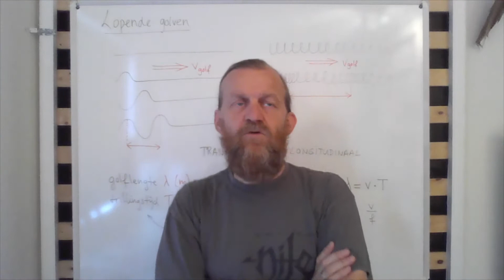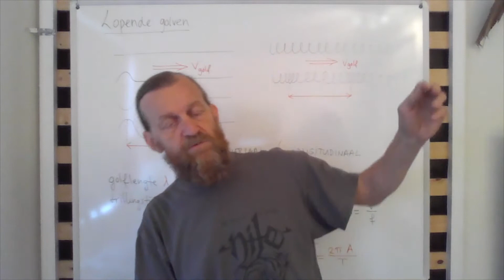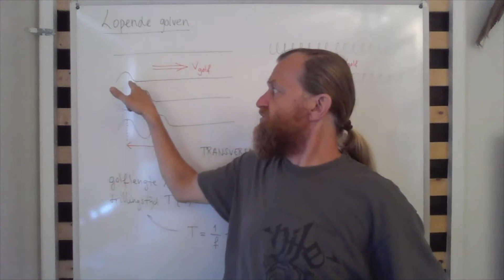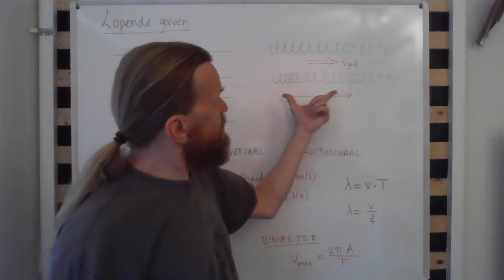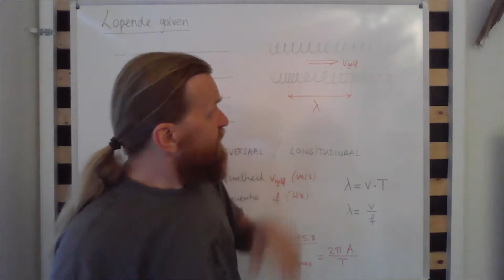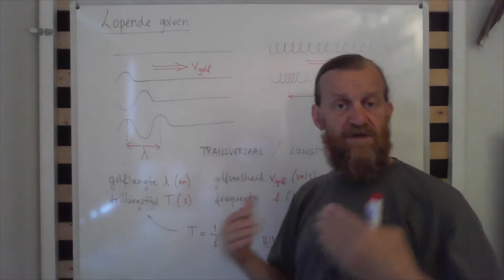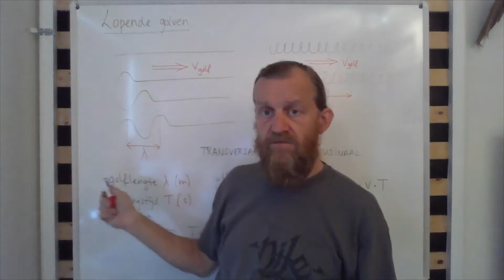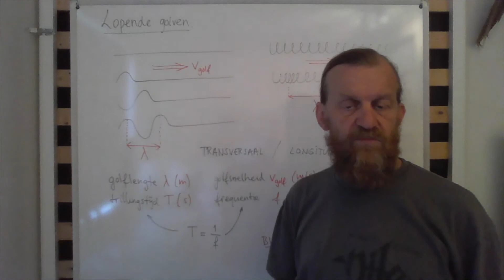V5nat - Theorie 9.1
Golven - Lopende golven - Golfsnelheid en golflengte - Transversale en longitudinale golven - Golven in dimensies